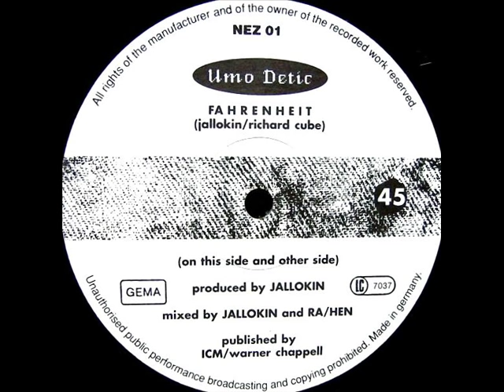Umo Detic - Fahrenheit 1989